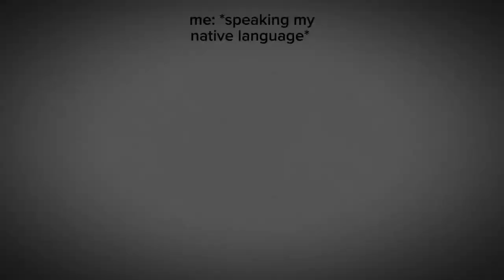me: speaking my native language vs speaking English. (read the desk)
SO. guys, my dear subs! I actually love you...but...I realized for myself that it's rather comfortable to speak English...(of course,not saying that I want to learn Japanese). I hear my language is kinda rude (as for me of course, no offense)